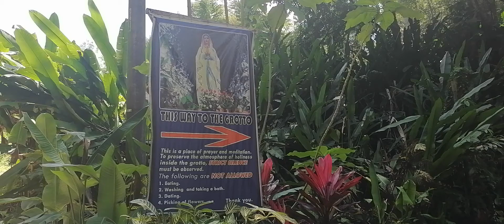Milagroso dri sa catigan